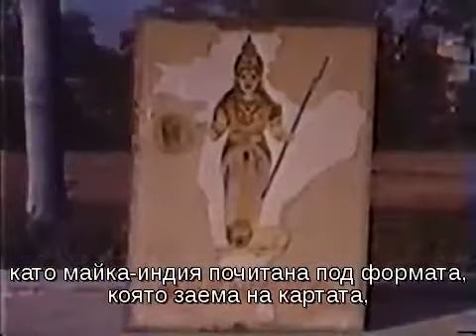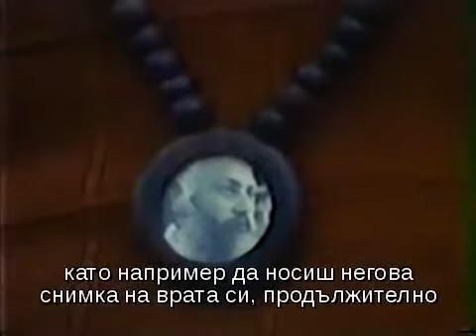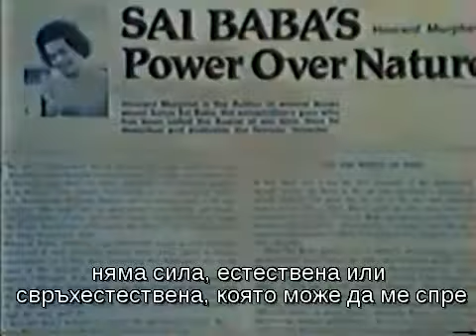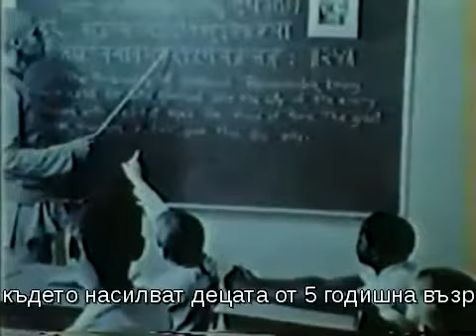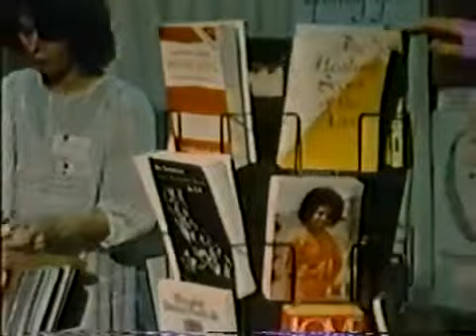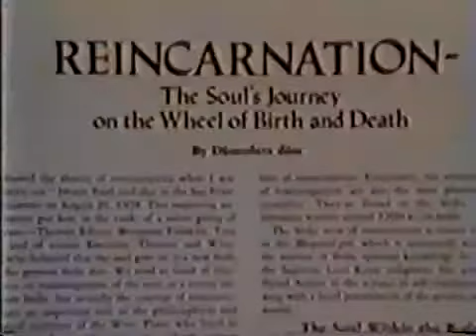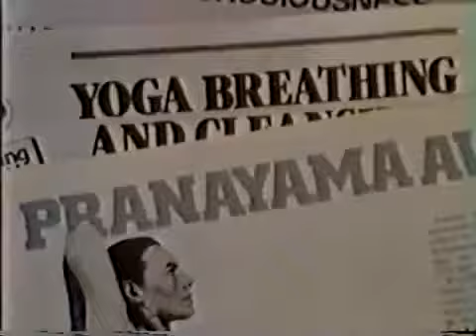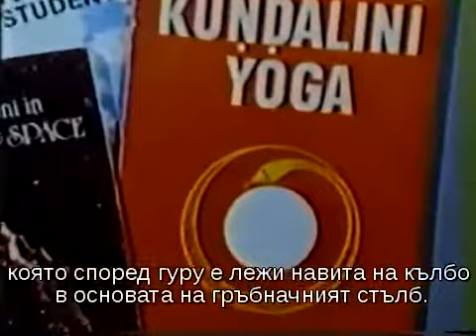БХЦ Лас Вегас -Боговете на новата ера 1